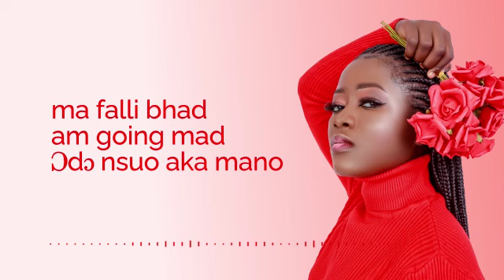Naja - Number One (Lyrics Video)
Lyrics by NAJA performing first single Off her ‘Taste Of Love EP’.
‘Number One’ is Produced by Kros